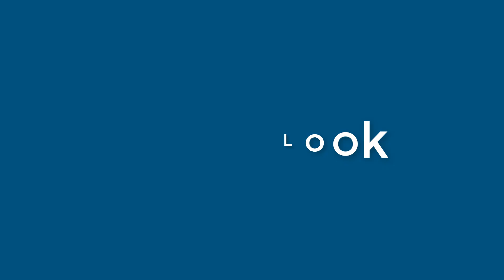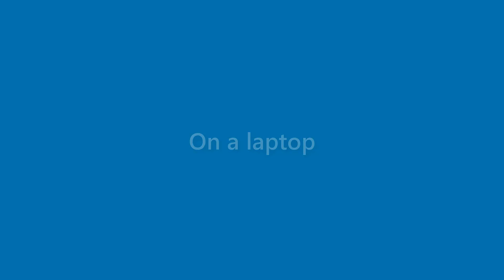Cayden Rose - appearance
Name Look - Cayden Rose - appearance. In this video we present "Cayden Rose" name look and feel in various scenarios.
This video will cover:
How does "Cayden Rose" look as a personal letterhead?
How does "Cayden Rose" look on a business card?
How does "Cayden Rose" look on a computer/laptop screen?
How does "Cayden Rose" look with different background colors?
How does "Cayden Rose" look with various fonts?